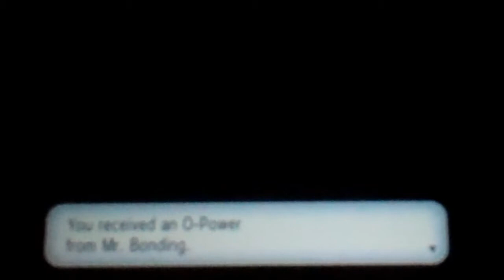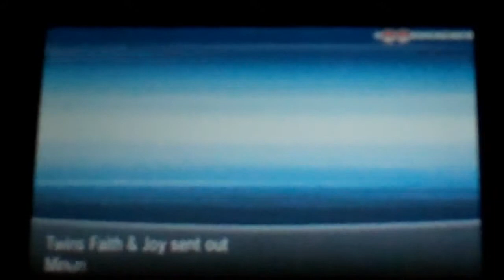Let's Play Pokemon X! (Blind) Part 8: Corphish has dance moves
Not a repetitive episode, but it didn't have any interesting moments.